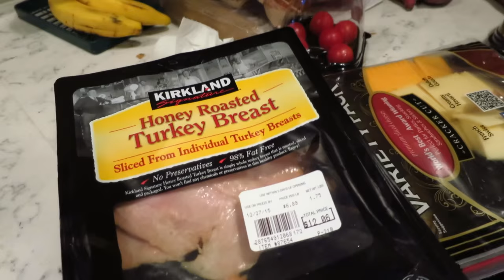IT'S JB'S LIFE & DANCEMBER 2015!!! - Dancember 01, 2015 - ItsJudysLife Vlogs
Judy's Links

Benji's Links

Vlog Camera We Use:

Blendtec Blender